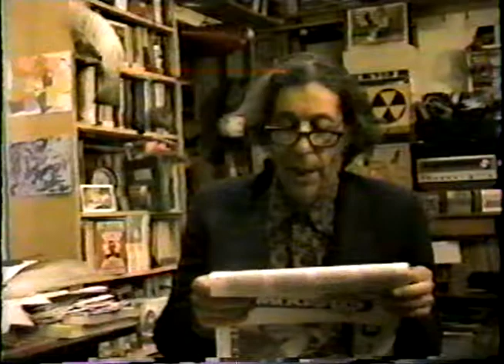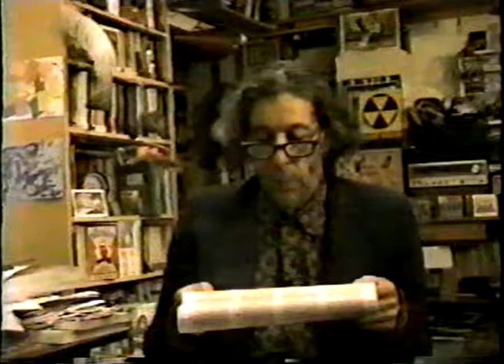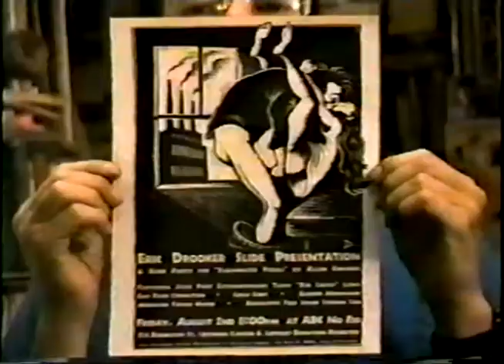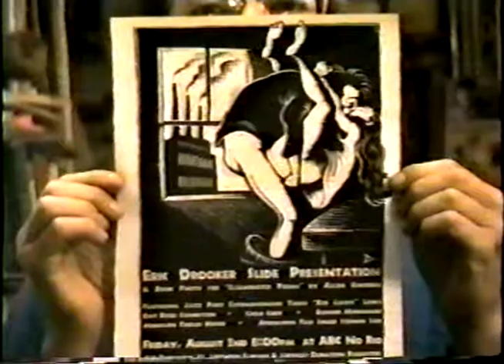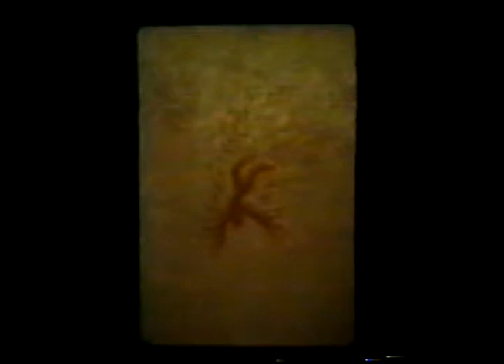Eric Drooker Graphic Slide Show Part 2 Allen Ginsberg Illumnations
REVOLTiNG NEWS  airs the second part of Drooker’s slideshow at ABC No Rio with an introduction by Tuli about radical art and activism. He tells of his first meeting with Eric at a demonstration against the eviction of the homeless from Tompkins Square Park on the Lower East Side of Manhattan.  Eric got arrested, Tuli got away,  Also an introduction by videographer Norman Savitt.  Drooker’s illustrations of Allen Ginsberg’s poems are fantastic.